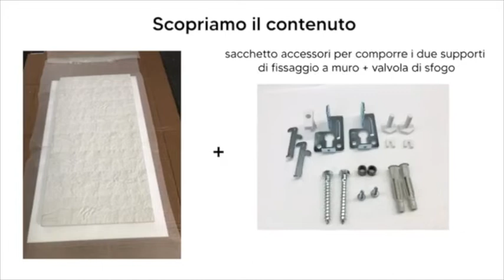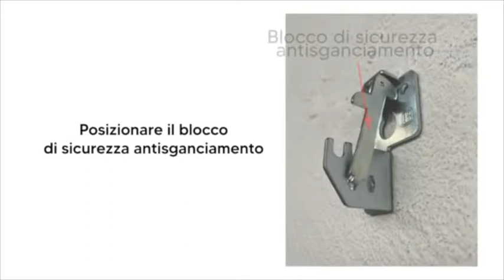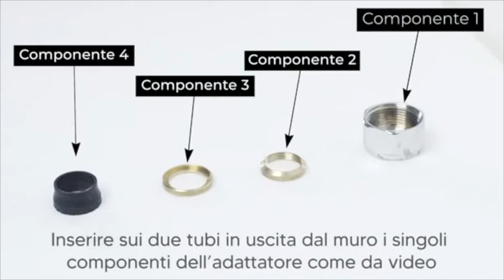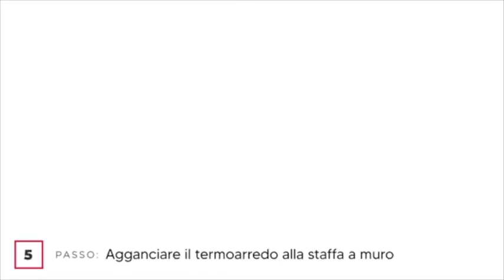Installazione Termoarredo Idraulico Realizzato con Polvere di Marmo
Una pratica guida con le istruzioni per installare correttamente i termoarredi idraulici realizzati in polvere di marmo da artigiani italiani.